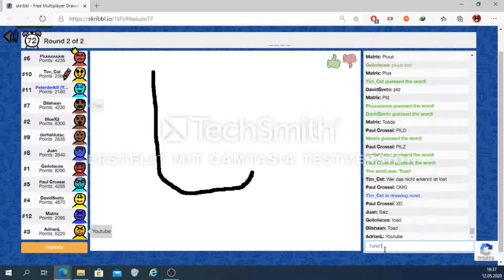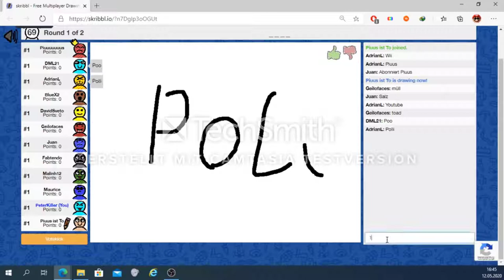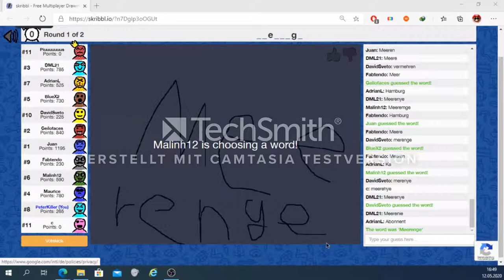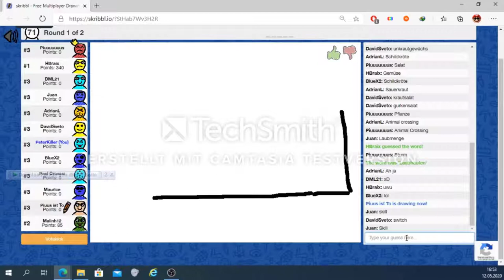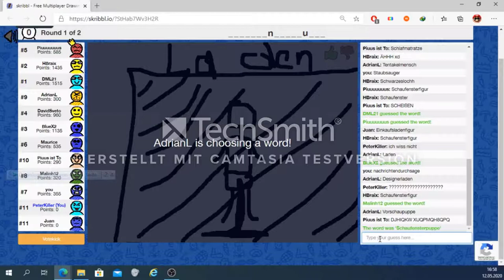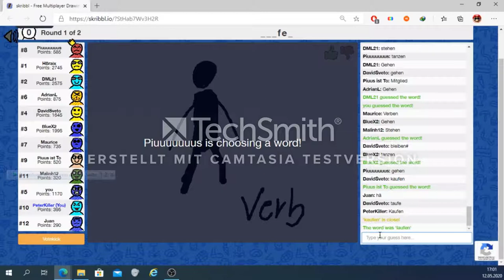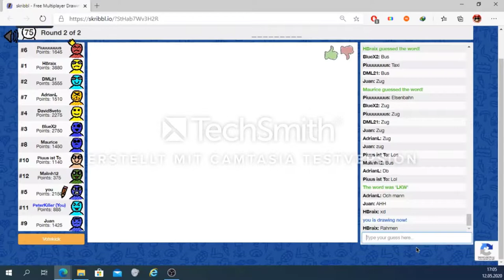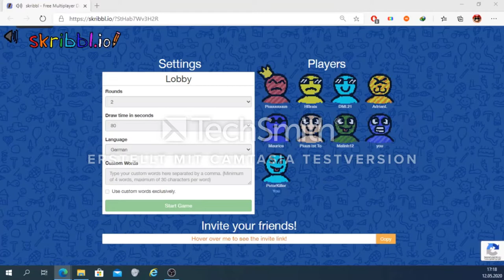Das skribbl.io am machtmittag Ft.Piuus Part 2von2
Aus den: Mario Kart 8 Turnier, Mario 3D World Ohne Treffer (Mega Fail) & Skribbel.io | Live-Aufzeichnung von Piuus sein video

2hr und 3min ist das video Fertig